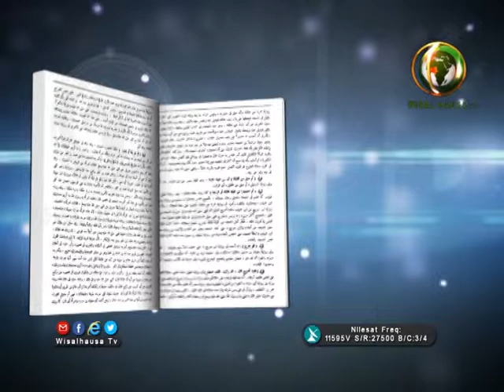DAUSAYIN SUNNAH 16A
GABATARWA: USMAN ABUBAKAR
BAKON SHIRI: MAL. MAGAJI FALALU ZAREWA